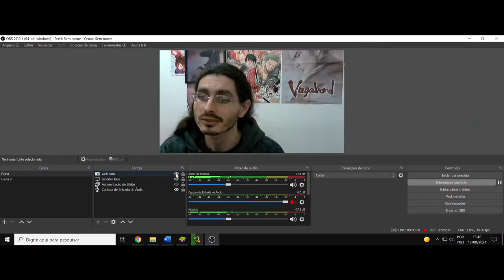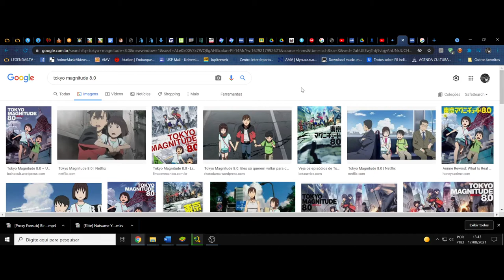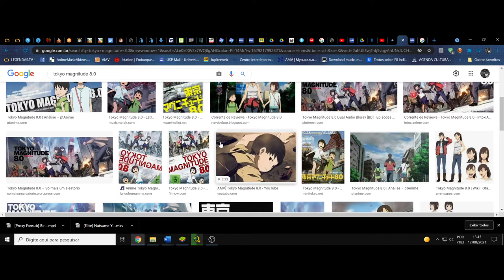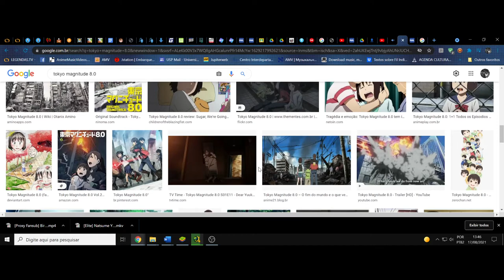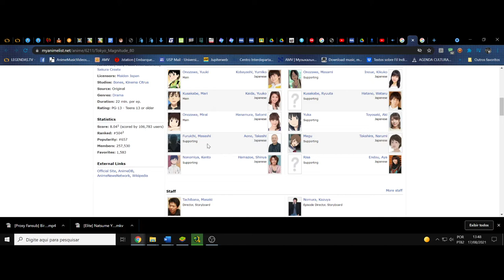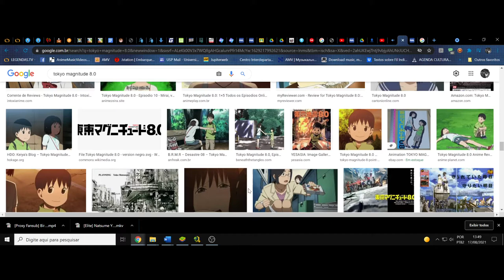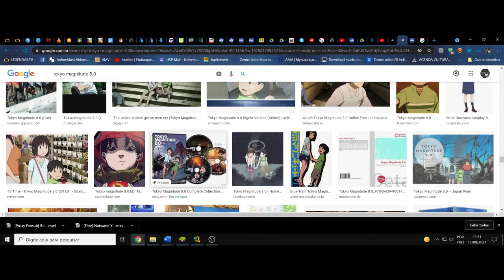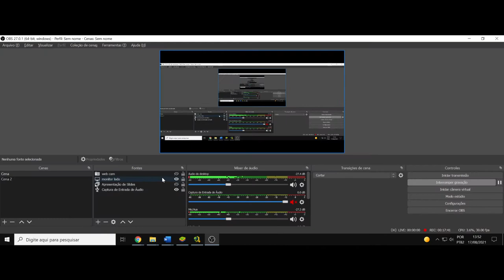(FD) Tokyo Magnitude 8.0. A catástrofe da fragilidade humana e da naturalidade do inevitável